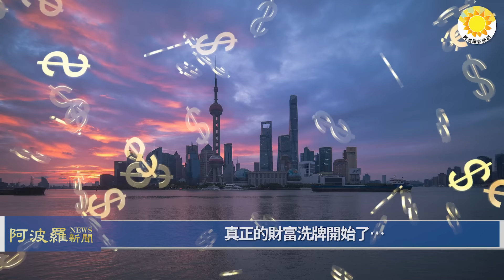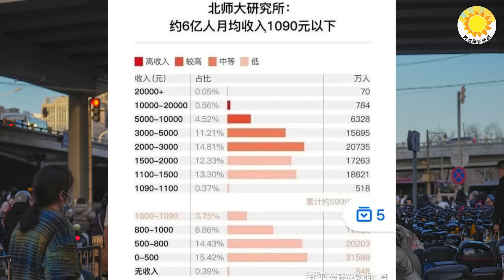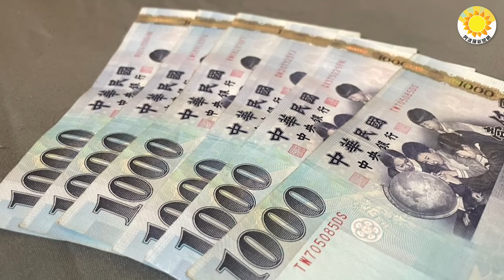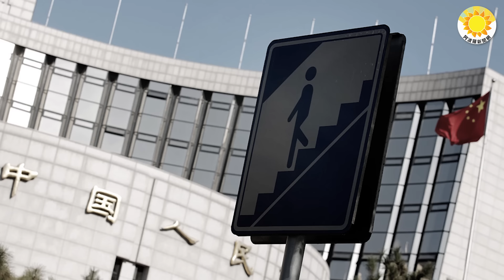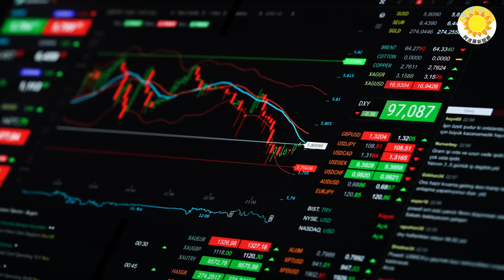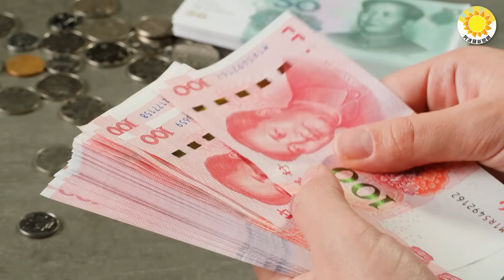💰貨幣戰爭來了！人民幣恐暴跌；中國真正的財富洗牌開始了…；中國人都很想知道的答案：只是「薄薄的一層」！【阿波羅網FZ】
00:00 摘要
00:31 真正的財富洗牌開始了…
02:46 中國人都很想知道的答案：只是「薄薄的一層」！
05:28 貨幣戰爭來了！人民幣恐暴跌
08:46 結束語